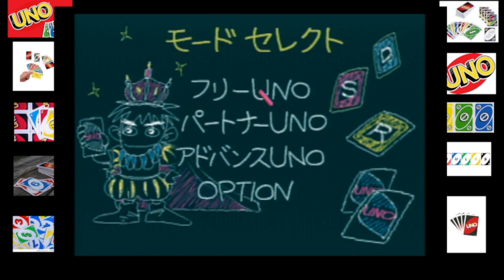Uno DX 6 Player 100 Point Game